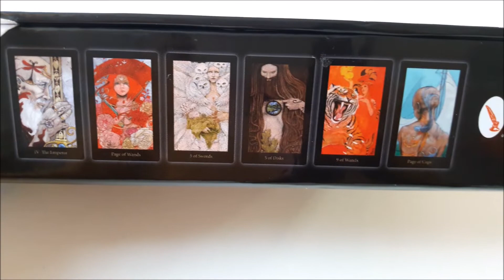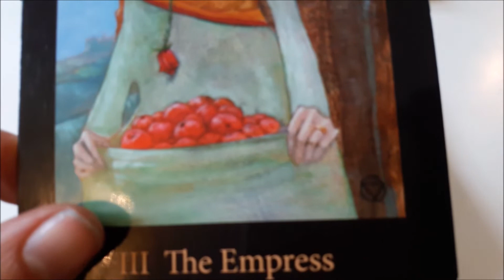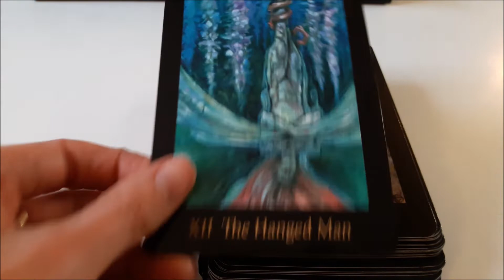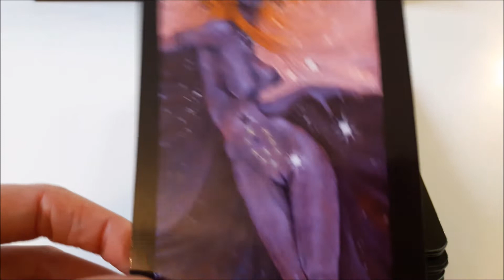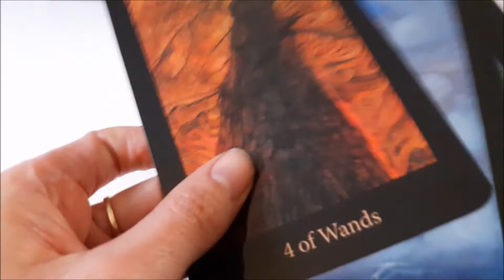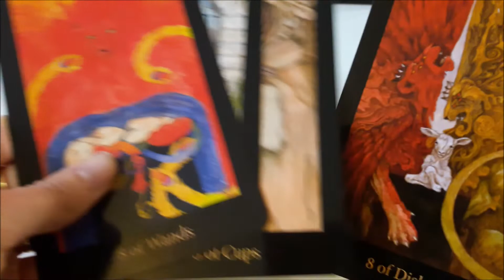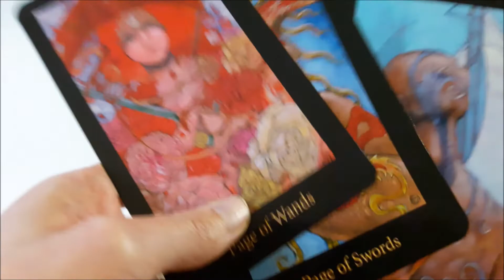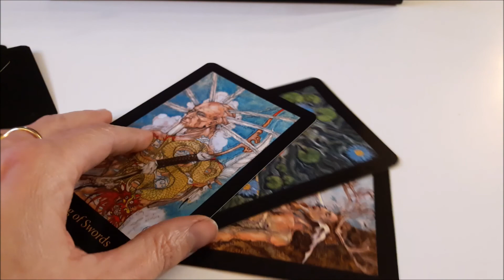Chelinement à travers TOUT le Mary El Tarot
Je propose des outils simples et didactiques ainsi que ma guidance tarologique aux personnes en pleine évolution spirituelle.

Le Mary el Tarot